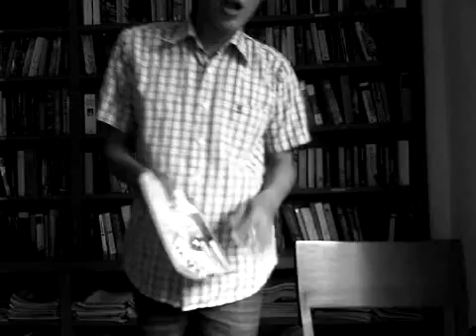นาธาน ซ้อมร้องเพลงไปไหน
นาธานซ้อมร้องเพลงเตรียมจะไปไหนน่าสนใจ ลองเปิดดู รายงานเลขาฯสภาทนายความ แจง ตั้งผู้จัดการทรัพย์สินต้องให้ศาลสั่ง เผย "เสก" ไม่ใช่คนวิกลจริต ไม่จำเป็นต้องมีผู้จัดการทรัพย์สิน นาธานให้ความเห็นว่า  พี่เสก ไม่ได้บ้า นะครับพี่ เข้าใจผิดป่าว เค้าเจ๋งที่สุดผมรักพี่เสก  bbmnews รายงาน